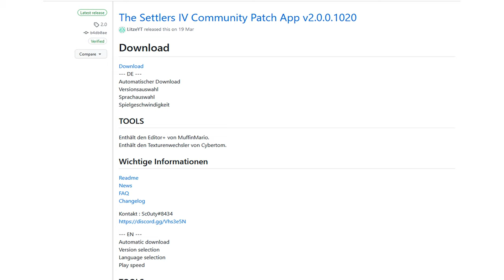Siedler IV - Terminologie oder WTF bedeutet HGHG?